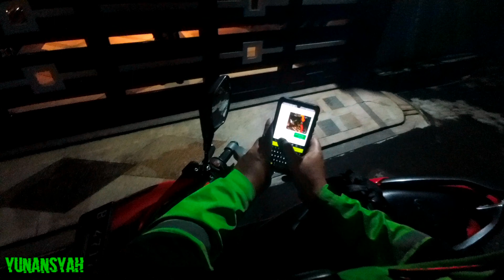Gofood Sushi Tei BXc #461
Orderan Gofood Sushi Tei Bintaro Xchange, perdana dapat orderan Sushi Tei, antarnya lumayan ke perumahan Mahkota Simprug Ciledug, gasslah salam laparrrr 😁😁😁